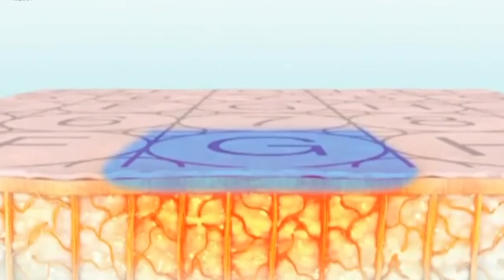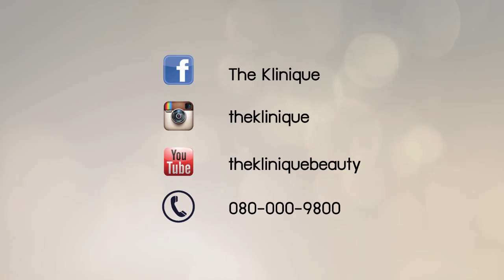ความประทับใจหลังทำ Thermage CPT หน้าเรียว สลายไขมันแก้ม เก็บเหนียง ที่เดอะคลีนิกค์